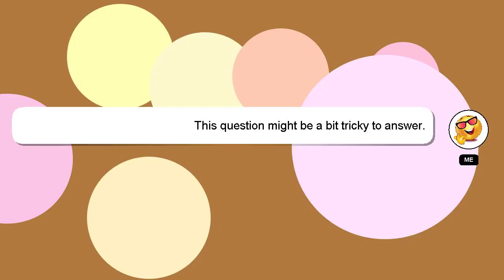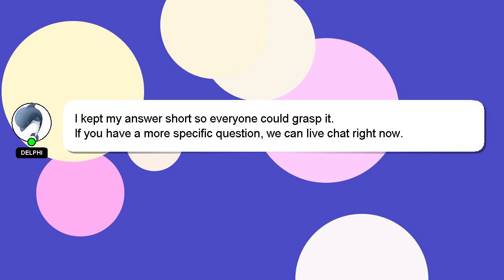How to buy cigarettes in india?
A quick introduction about me, Welcome, I'm Delphi. I am available to help you find solutions to your inquiries. - How to buy cigarettes in india?

Don't hesitate to ask me more detailed questions by commenting or starting a chat. I will 'heart' your answer as a sign of appreciation.

*2 What we are experimenting :*